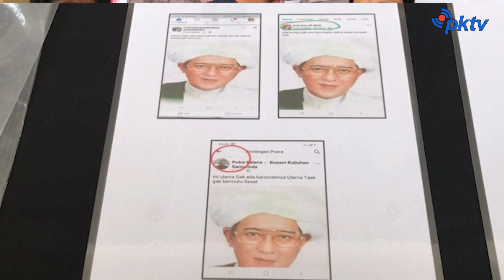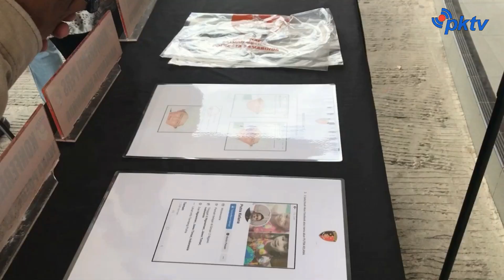Curi Ponsel Untuk Membuat Ujaran Kebencian